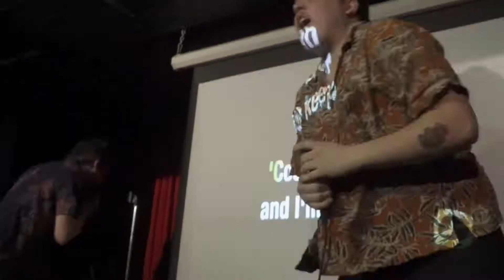Hamish Slingerland - Demo Reel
Demo Reel for Writer/Producer Hamish Slingerland

Music credit - Born Ruffians ''Fade to Black"